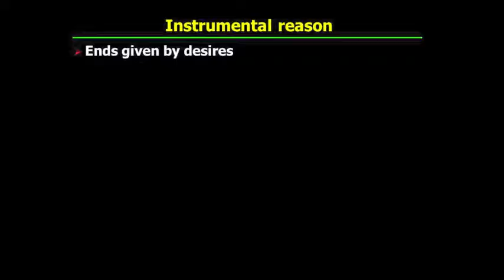PHI321_Mandle_05_Part1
Hobbes's "Leviathan": instrumental reason.